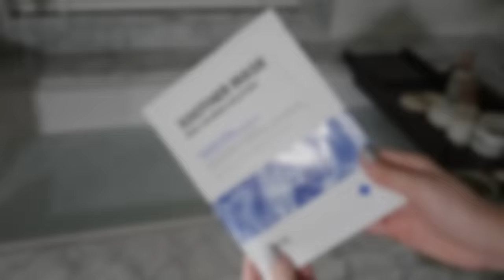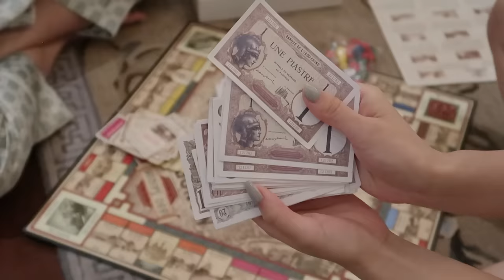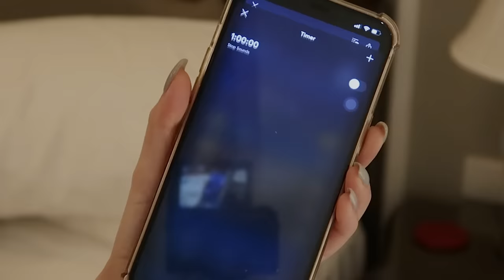PAMPER ROUTINE : Thư Giãn Tâm Trí Và Chăm Sóc Cơ Thể | Quỳnh Thi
Hii guys ♡
Mình là Quỳnh Thi , rất vui khi thấy mọi người ở đây ! Sẽ có rất nhiều chủ đề tại đây : đời sống , làm đẹp , chia sẻ , tâm sự , thử thách .vv.. Mong các video của QT sẽ giúp ích cũng như đem lại sự vui vẻ thoải mái cho mọi người nha ♥

Tinh Chất Tái Tạo Da Red Peel Tingle Serum Premium Hàn Quốc 20ml

Mặt Nạ Tế Bào Gốc Sante Soother Mask Phục Hồi Da Yếu

Mặt Nạ Ngủ Cho Môi Giúp Dưỡng Ẩm Và Chống Lão Hóa Unpa Bubi Bubi Lip Mask 9g

Khăn Tắm Tẩy Tế Bào Chết Hàn Quốc bí kíp dưỡng da của toàn Đại Hàn Dân Quốc

© Bản quyền thuộc về Quỳnh Thi
© Copyright by Quỳnh Thi Channel ☞ Do not Reup